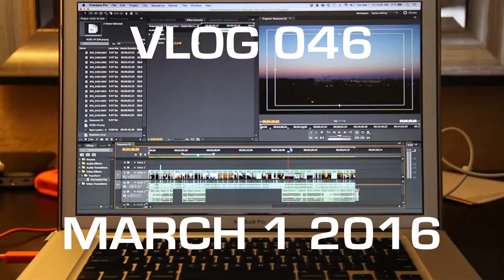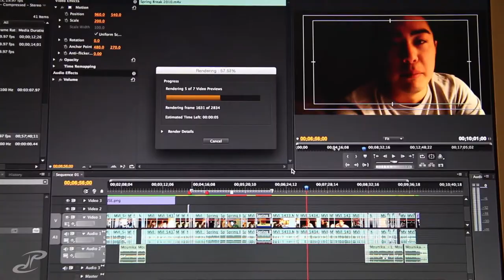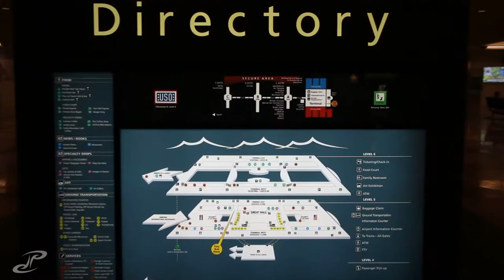VLOG 046 - celebratory peanut butter shots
every hotel we stayed at offered free breakfast but we didnt wake up for it until the 4th day there. still good. steady day catching up on work, picked up florida kyle from the airport (caught some awesome sunsets) and then jetted downtown for some fun